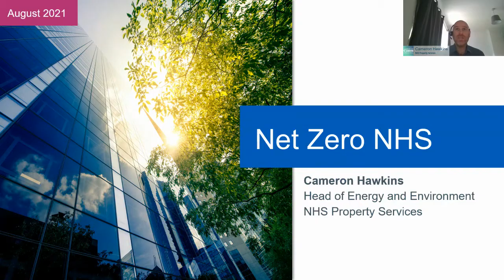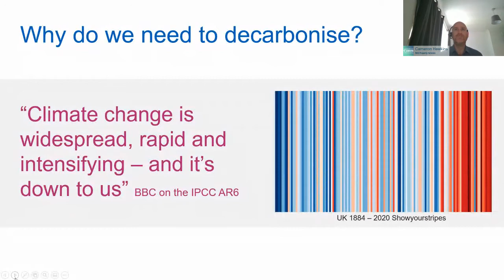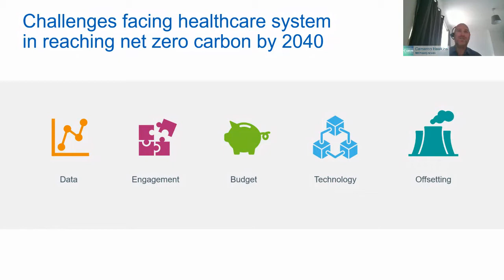Net-Zero NHS | Cameron Hawkins & NHS Estates panel discussion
Keynote - Cameron Hawkins, Head of Energy and Environment, NHS Property Services

Panel Discussion 1:NHS Estates

Matthew Tulley, Redevelopment Director, Imperial College Healthcare NHS Trust
Kirti Rudra, Energy and Carbon Solutions Director, ENGIE
Paul Graham, Waste and Sustainability Manager, Kingston Hospital NHS Foundation Trust
Ian Stenton, National Sustainability Programme Manager, NHS England & NHS Improvement
Michelle McCann, Estates, Facilities and Professional Services Category Director, NHS London Procurement Partnership